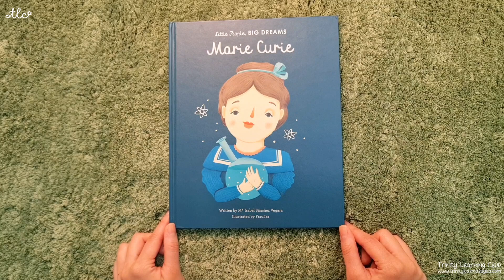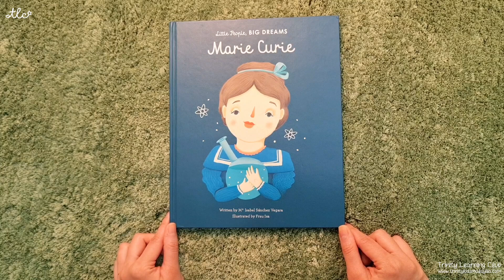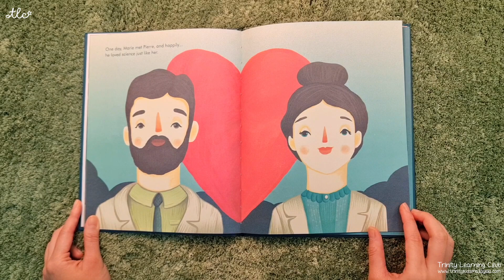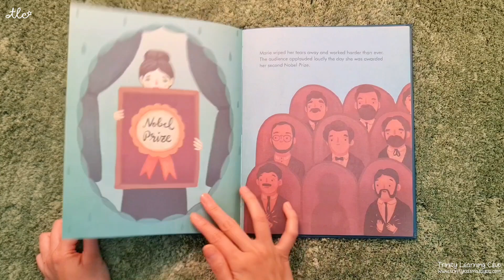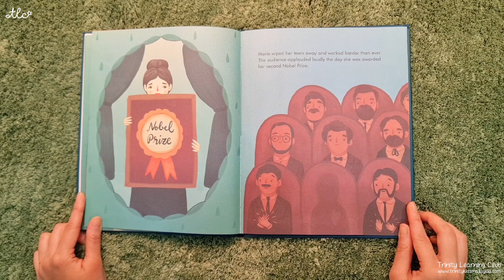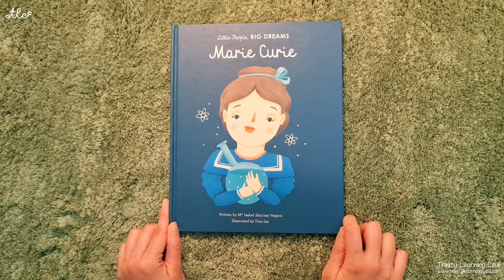Little People, Big Dreams｜A story about determination and hardwork.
Summary: "Little People, Big Dreams" is a story about a young woman named Marie Curie who was unable to attend university because she was a woman. But when she was older, her scientific work was respected around the world. Her discoveries of radium and polonium dramatically helped in the fight against cancer, and she went on to win the Nobel Prize for Physics!

Recommended for children 4-7 years old.
Author: Isabel Sanchez Vegara